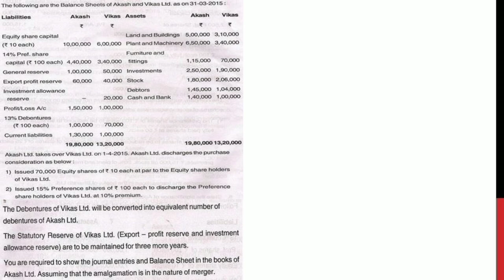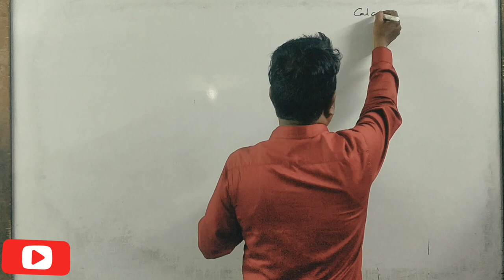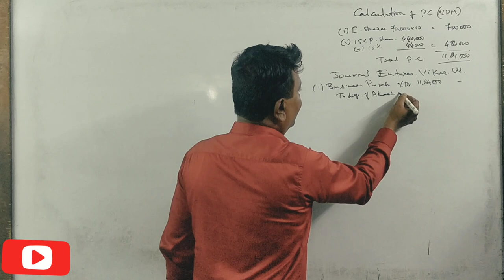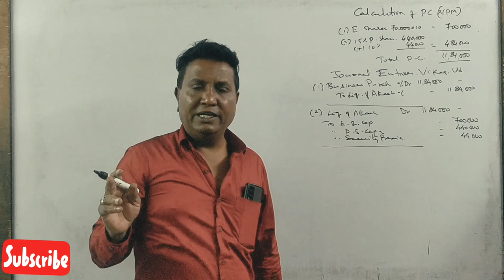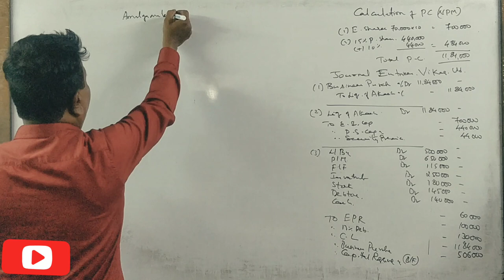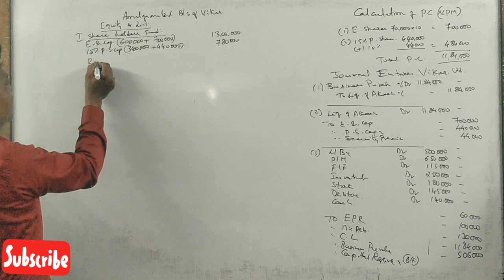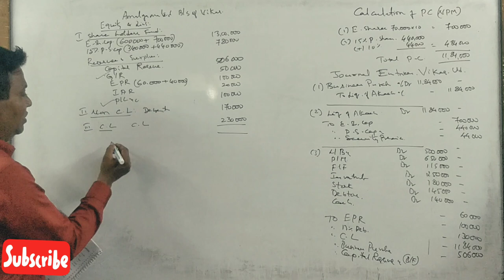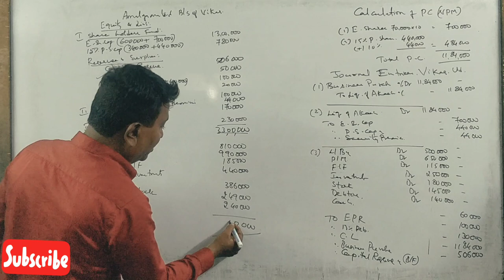Mergers & Acquistion in Kannada PART 16 - B.Com 2016 Question Paper 15 Marks By Srinath Sir